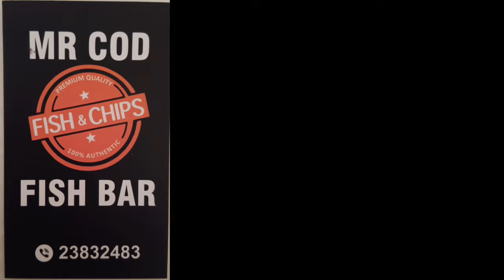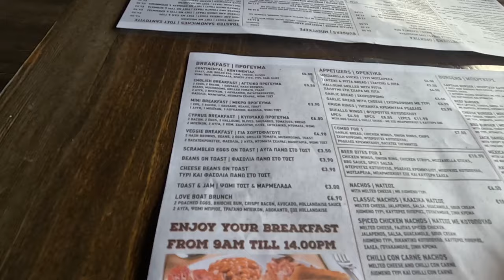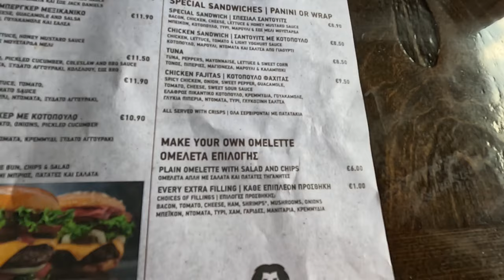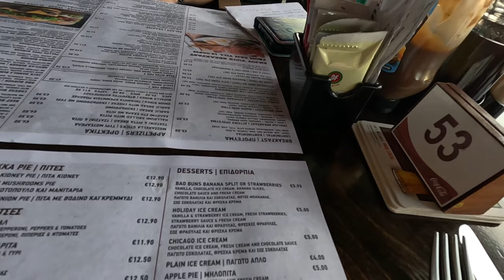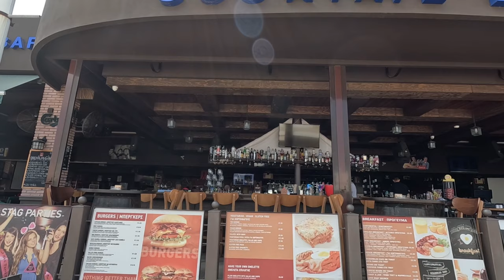Love Boat Protaras Cyprus - Double Delish Breakfast.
Join George Cyprus Insight for breakfast at The Love Boat Protaras Cyprus.

If you're looking for a good place to breakfast in the Love Boat, look no further! Watch our video and see what Double Delish breakfast in the Love Boat is all about.

Instergram cyprusinsight.